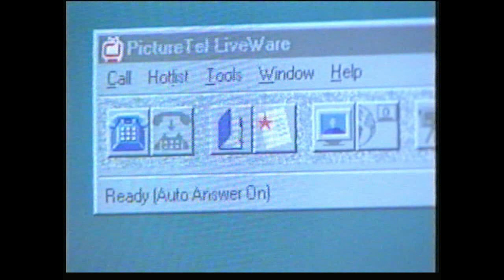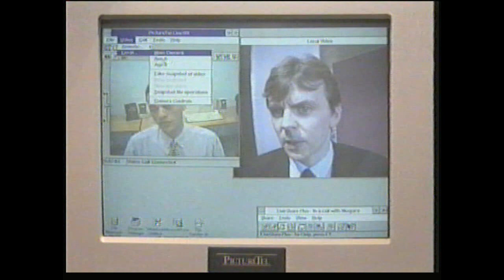Prog No2 (1997): Pt2 - Group Working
Revisiting the second programme in this series provides a useful insight into how online multimedia was being perceived in the mid-late 90's especailly in relaiton to the potential for supporting group working, video-conferencing and virtual reality.

This clip considers the use of PC based video conferencing to support cost-effective remote group workign within large dispersed projects (a common scenario within the construction sector).